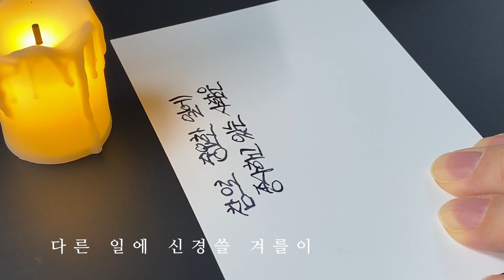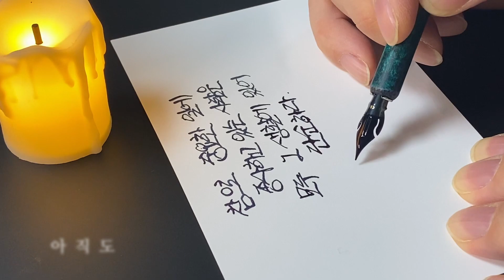[딥펜과 키보드 ASMR] 2022년 12월 20일 아침을 여는 ASMR - 몬스타기어 아크릴 XO 60 hhkb with Durock POM switch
평범한 직장인의 아침 루틴입니다~

딥펜으로 손글씨 연습을 하고
오늘 하루를 다짐할 명언을 한 자락 적습니다...

그리고

옛 시를 한 편씩 타이핑을 합니다.
애장하는 키보드들을 번갈아 사용하면서...

오늘의 시는 이육사 시인의 "소공원"이라는 시이고,

오늘 사용한 키보드는 몬스타기어의 아크릴 XO 60 hhkb입니다.
스위치는 Durock POM으로 리니어타입의 스위치입니다.

정말 중요하고 좋아하는 일을
하고 있다면
아마도
다른 일에 신경쓸 겨를이
없을 것입니다.

많은 것을 하고 있는데
아직도
무언가 이루지 못했다는
생각이 든다면
지금 하고 있는 일들이
정말 중요하고 소중한 일인지
다시 한번
되돌아보아야 할 것입니다.

촬영 정보
촬영: 아이폰 11 Pro Max
MIC: Saramonic SmartMic+ Di
편집: 다빈치 리졸브 18